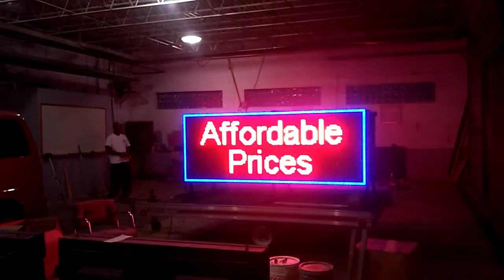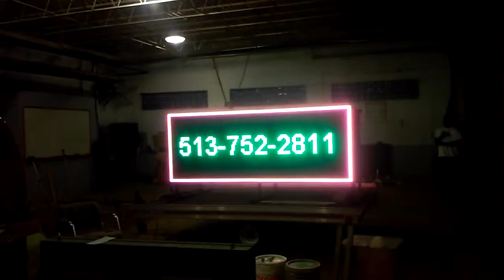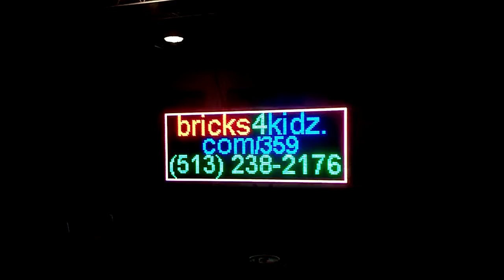Kids1stAcademy hires Led Street Talker Advertiser day care cincinnati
Kids1stAcademy offers much more than basic day care. Kids have fun here! Check the video out and come see them on PIKE in Cincinnati Ohio (our next rental for $33/day) want one?

Led Screen Digital Screen Display Outdoor Media Programmable Advertising Sign